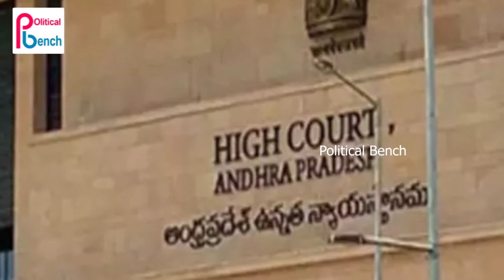ఏపీ ప్రభుత్వానికి హైకోర్టులో ఎదురుదెబ్బ | Big Shock to YSRCP Govt in High Court | Political Bench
ఏపీ ప్రభుత్వానికి హైకోర్టులో ఎదురుదెబ్బ | Big Shock to YCP Government in High Court | Political Bench ||